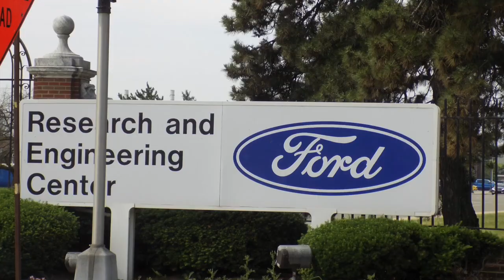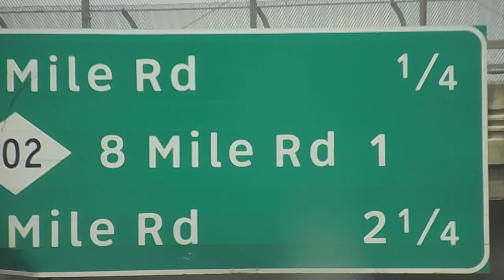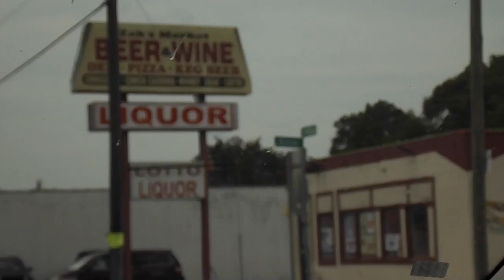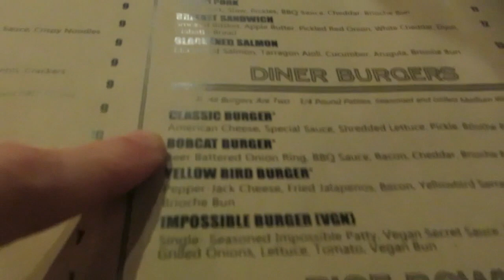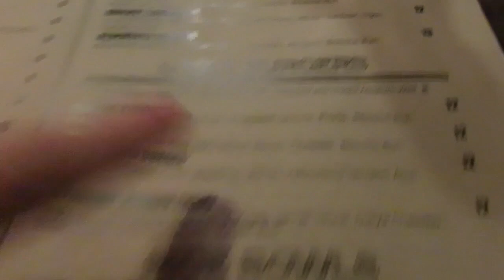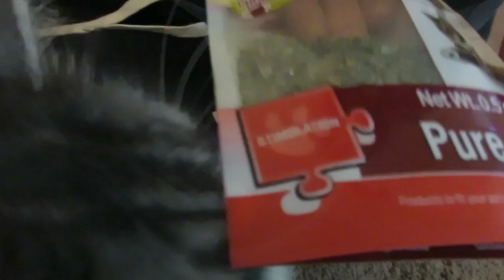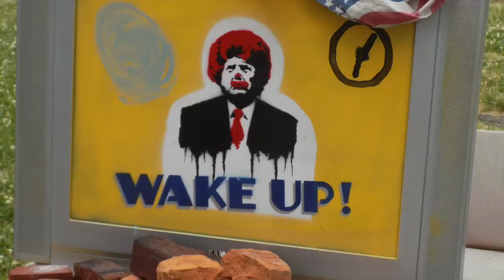Michigan Vacation Part 2 (Eminem's Hometown)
Here's the second half! We got to visit the Ford Factory, Eminem's hometown, and a breathtaking park! Hope you enjoy!